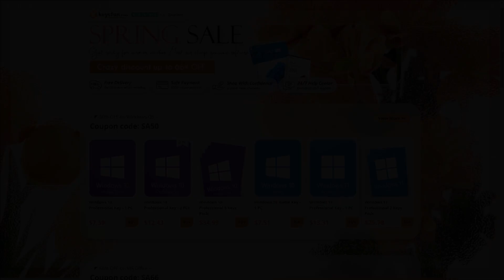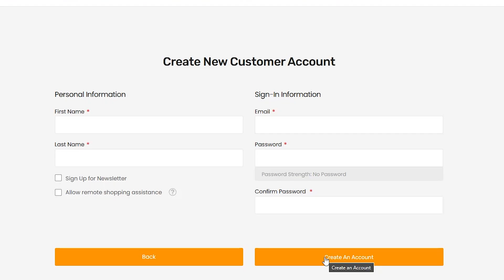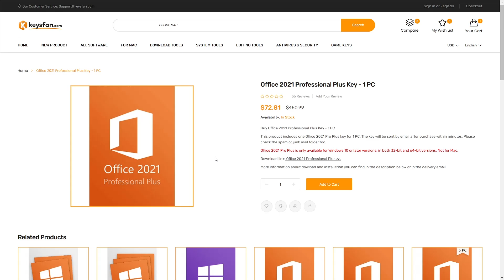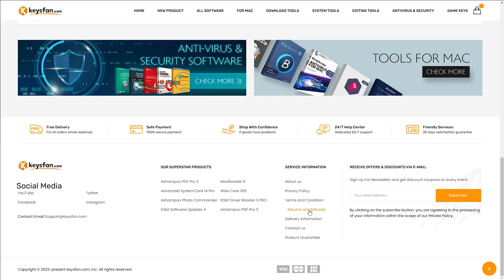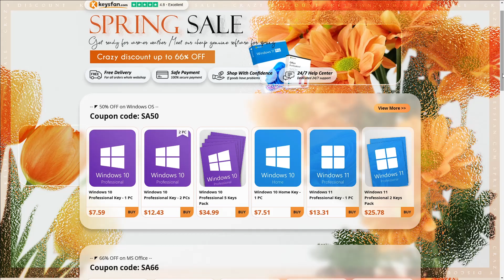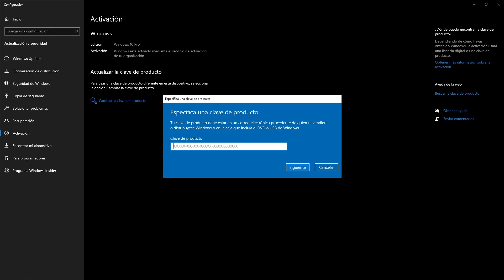Lo que NADIE te dice sobre las Licencias OEM | Revisión de Keysfan.com